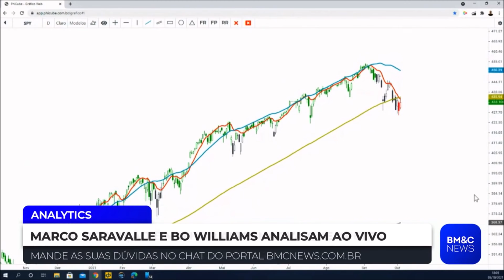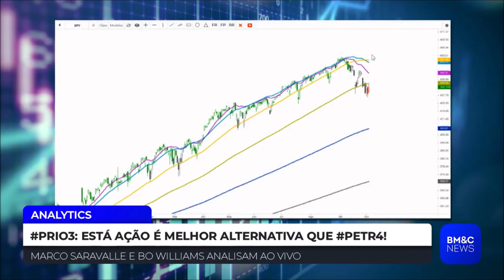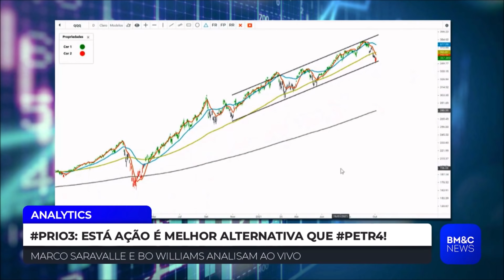SPY: ACABOU A FESTA VAI COMEÇAR A RESSACA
mercadoamericano mercadofinanceiro spy Acabou a festa dos últimos 18 meses do mercado americano. Isso pode refletir por aqui também? Confira!

✅ Quer conhecer mais sobre a metodologia PhiCube? Baixe nosso livro eletrônico gratuitamente